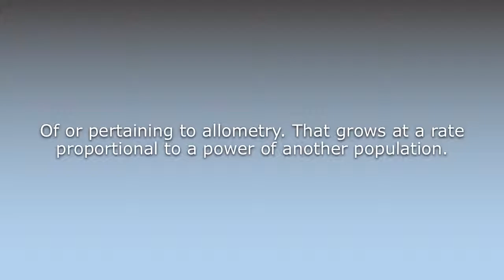What does Allometric mean?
What does Allometric mean in English? Learn the meaning of the word Allometric! How to Pronounce Allometric. Expand your vocabulary, learn words.